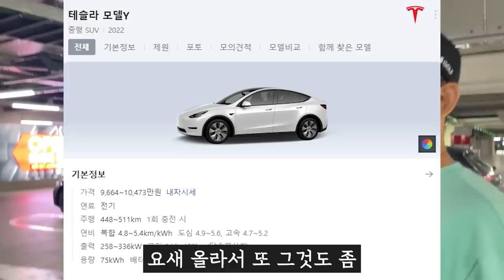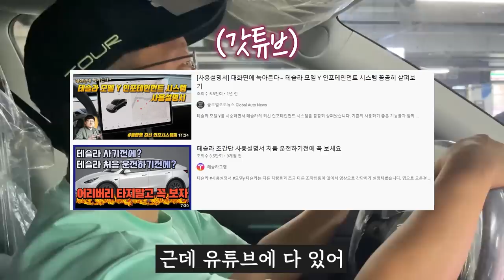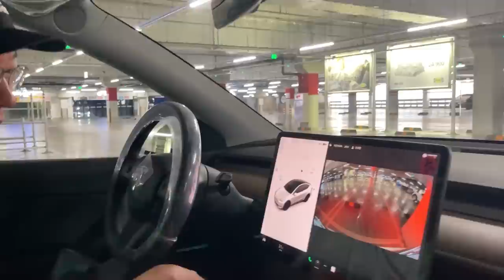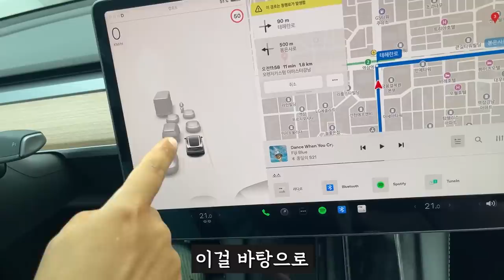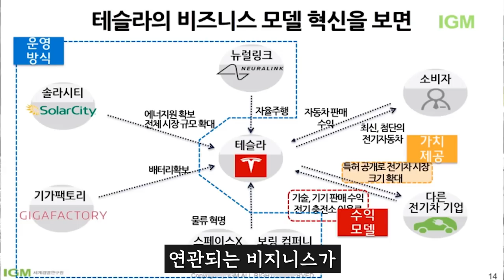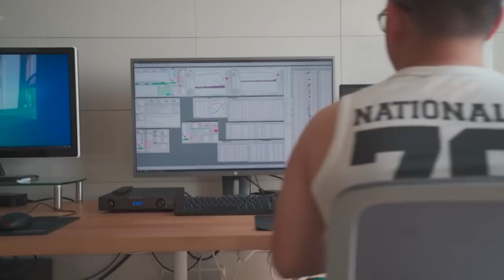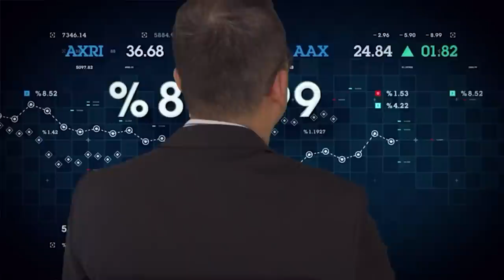테슬라 출고기